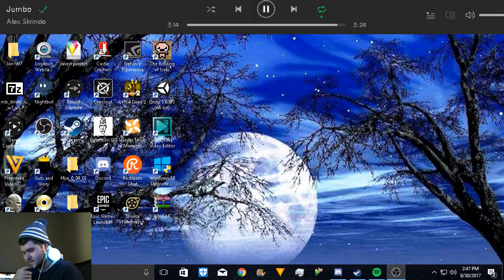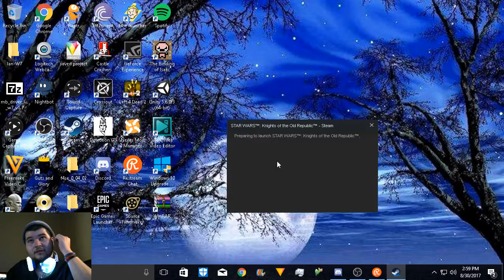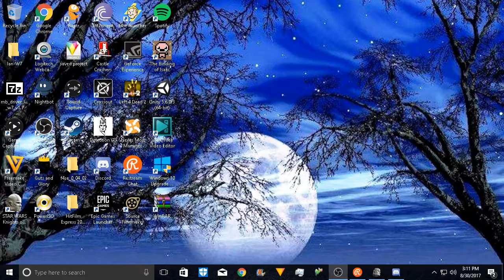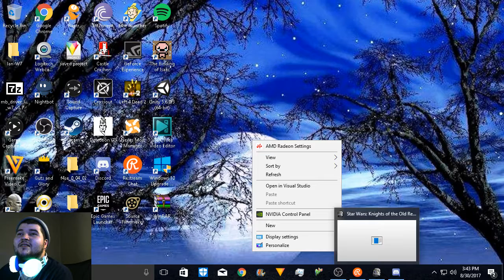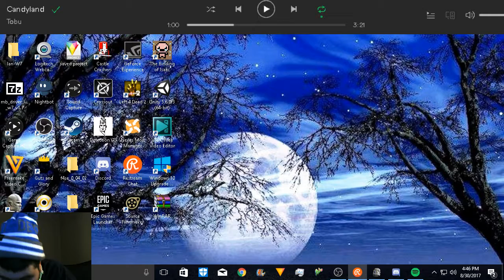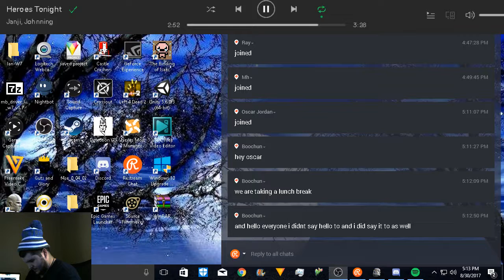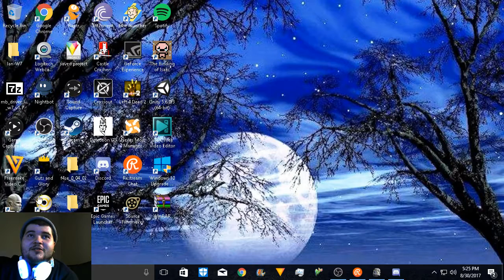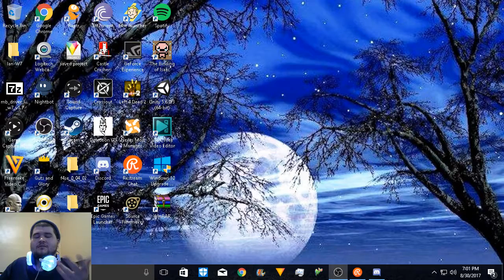Augmented Reality: Wet my whistle. {420} Afinity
lets get high and have fun fucking up